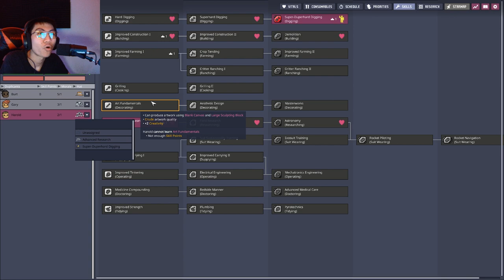Breathing in Space Our Quest for Atmospheric Success | Oxygen Not Included (Part 1)